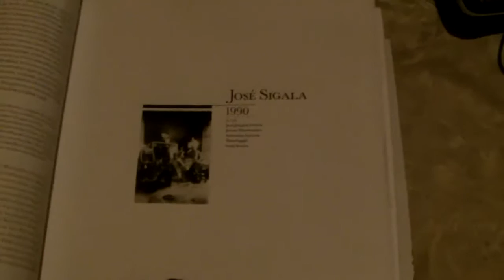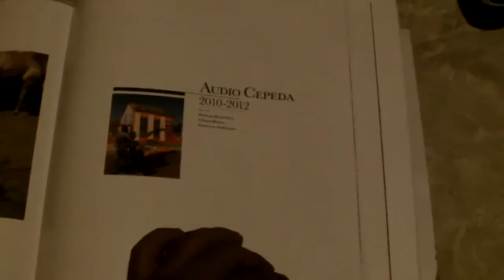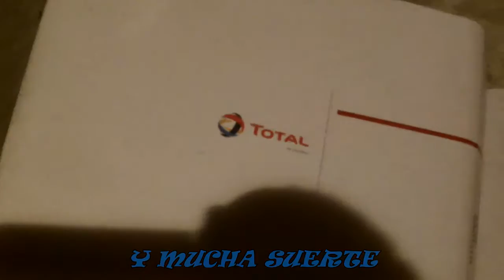GRAN RIFA DEL LIBRO GRANDES MAESTROS DE LA FOTOGRAFÍA DE VENEZUELA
Gran rifa de libro grandes maestros de la fotografía de Venezuela con la compra de un ticket estaras participando en esta rifa de este maravilloso libro con 391 paginas de fotografías de los grandes maestros de Venezuela de la fotografía 12 años de fotografias